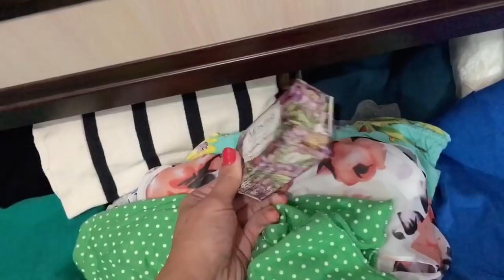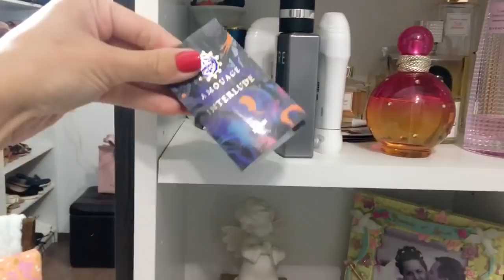МОЯ ГАРДЕРОБНАЯ/СИСТЕМА ХРАНЕНИЯ ОДЕЖДЫ